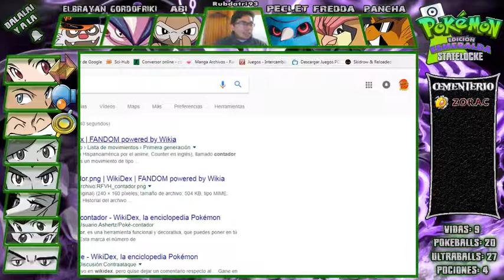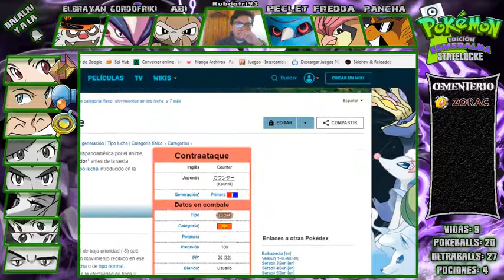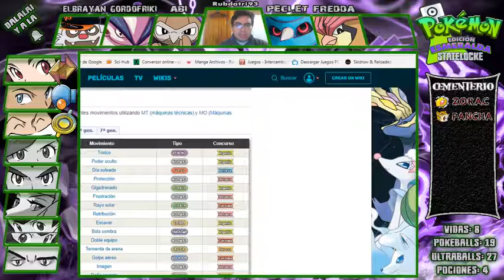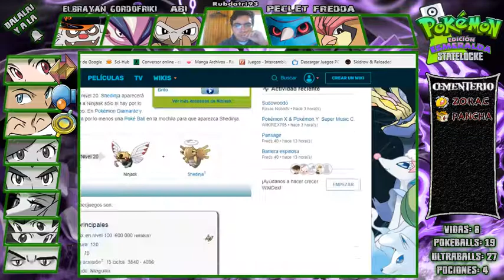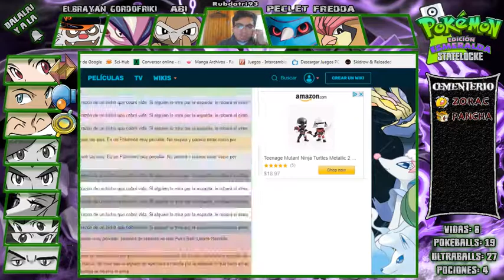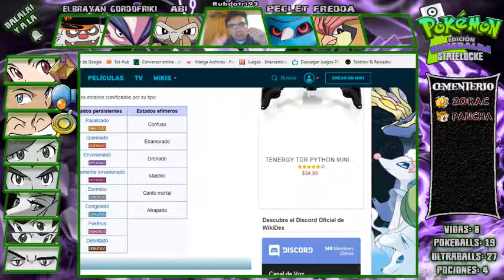POKEMON ESMERALDA STATELOCKE #16: Contador Asesino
◘◘◘ Info Importante de Esmeralda◘◘◘

Capitulo 16 del StateLocke: Nuevo estilo de locke amigos a pedido del público xDDD